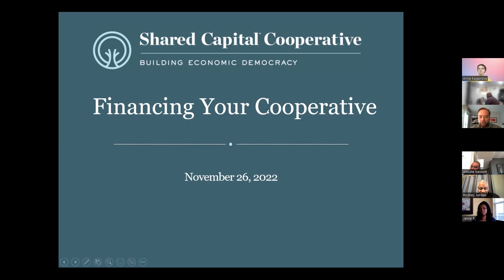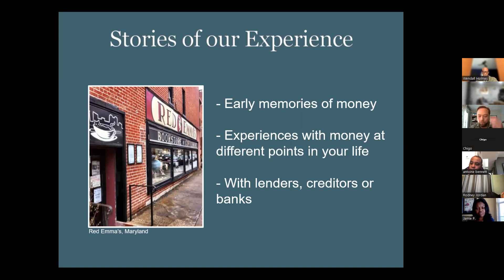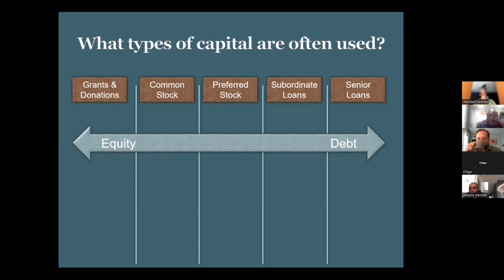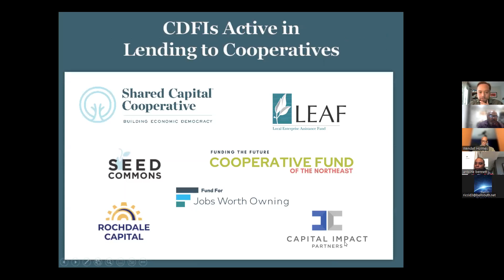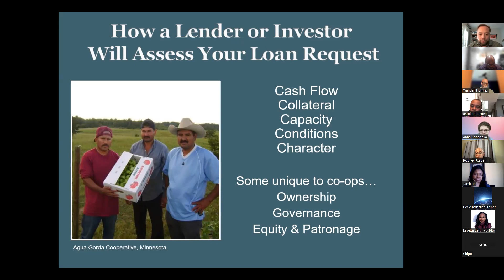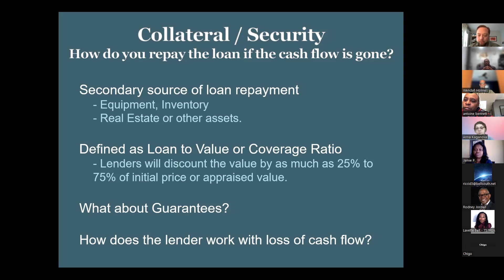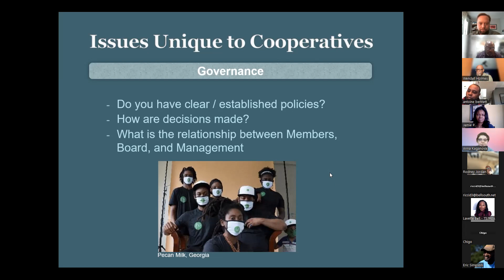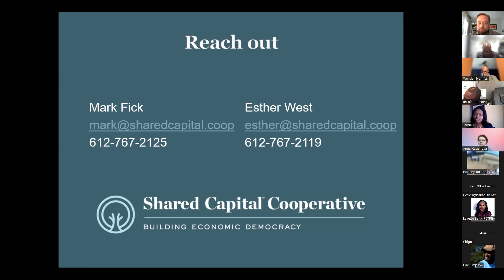Black CoopNomics Academy, Fall 2022 - How to Finance Your Cooperative: Securing a Loan